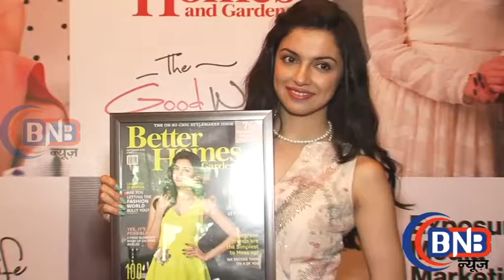Sucess Party Divya Khosla Kumar The Cover Page Better Home & Garden Magazine